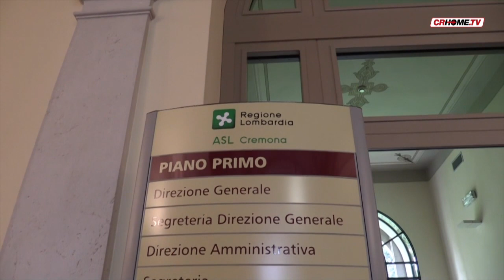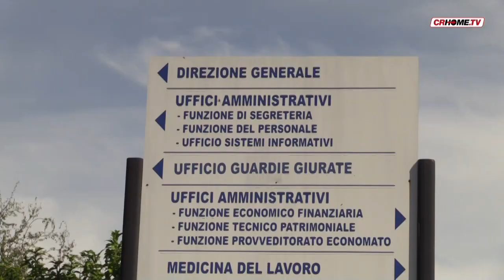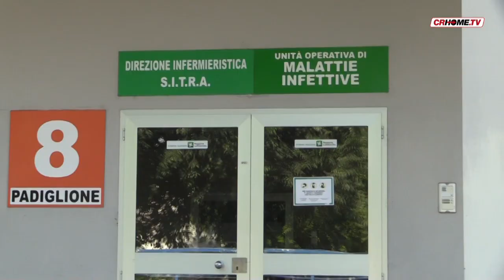Infermiera malata di Tbc, 49 pazienti sotto esame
Il caso accertato a febbraio, ma solo ora, in base ai tempi di latenza della malattia, è stato possibile avviare l'indagine epidemiologica sui pazienti ricoverati nel reparto dell'ospedale dove la donna lavorava. Ecco cosa è accaduto.